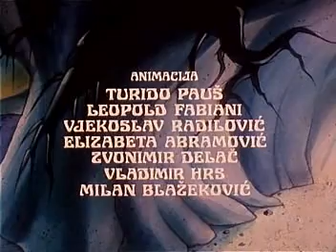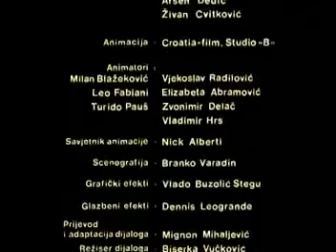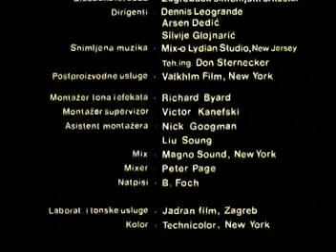Мультфільм "Чудесный лес" (Хорватія, 1986 р.)